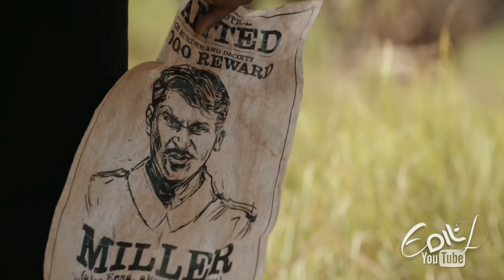Captain Miller | Oru Naalil Vazhkai | Edit